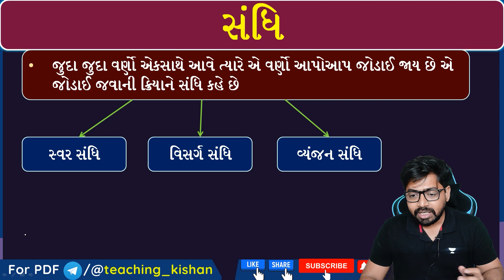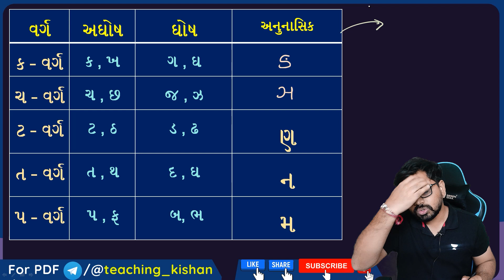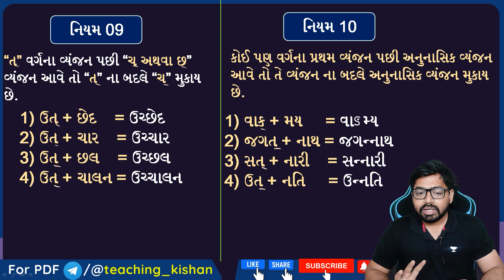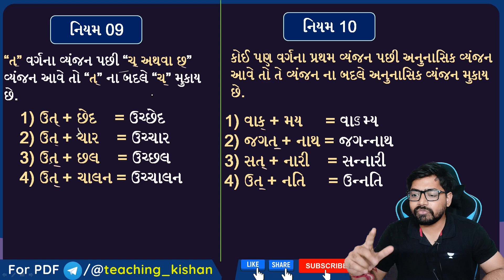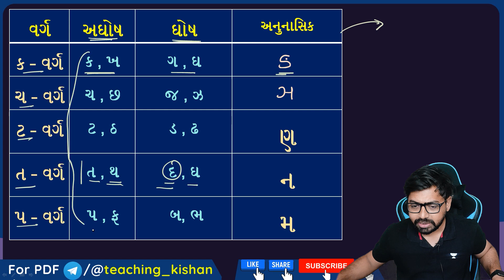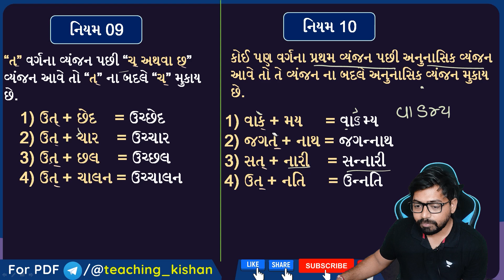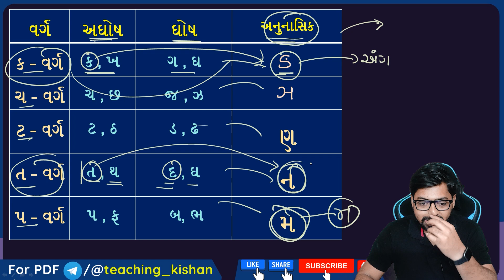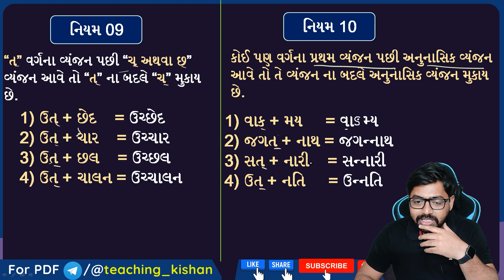Lecture 28 : સંધિ | PART 05 | Sandhi Gujarati Grammar | Gujarati Vyakaran | Kishan Sir